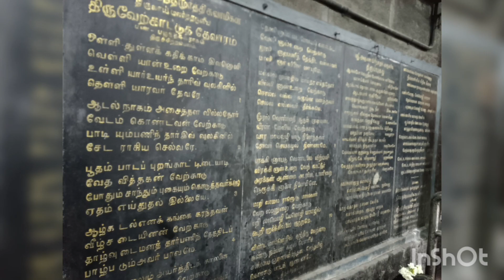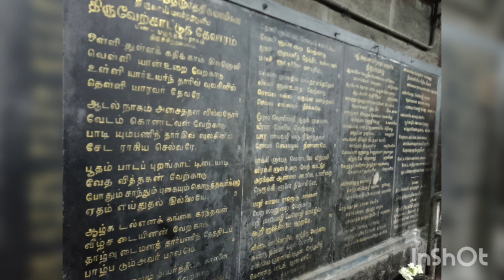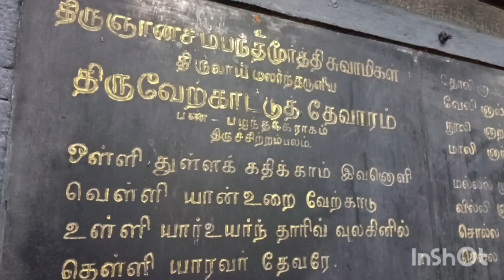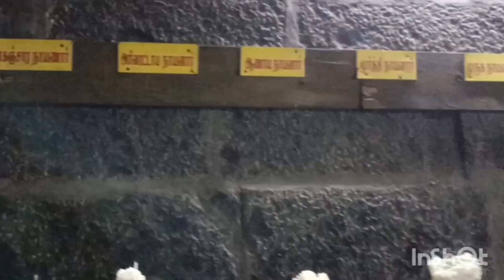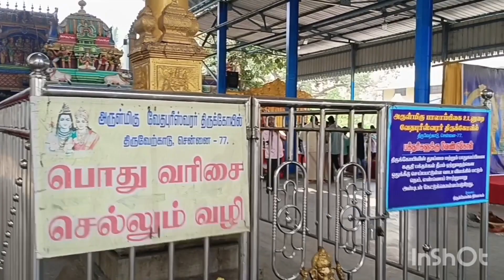ஸ்ரீ வேதபுரீஸ்வரர் கோவில் SRI VEDAPUREESWARAR TEMPLE -THIRUVERKADU,TIRUVALLUR (276 SHIVA STHALANGAL)